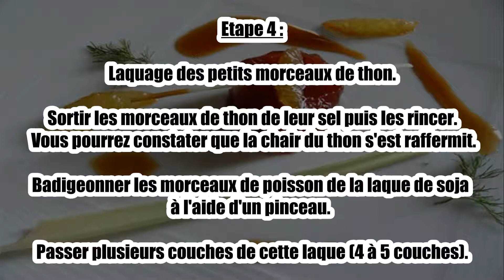Recette : Sashimi de thon au miel et citronnelle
Bonjour à tous, aujourd’hui recettescooking.com vous présente la recette suivante : Sashimi de thon au miel et citronnelle.

TEMPS TOTAL : 45 min
Préparation : 30 min
Cuisson : 5 min

Ingrédients :

1 c à s de miel
1/2 bâton de citronnelle
100g de gros sel
Zestes râpés d'1/2 orange
Zestes râpés d'1/2 citron
20 cl sauce soja
1 citron vert
1 orange
Une belle tranche de longe de thon

Etape 1 :

Découper des petits « tournedos » avec votre tranche de longe de thon et les recouvrir de gros sel pendant environ 10 minutes.

Etape 2 :

Préparation d'une petite laque de soja
Dans une casserole, mettre l'équivalent de 2 dl de sauce soja. Y adjoindre un petit morceau de citronnelle. Ajouter le zeste d'1/2 citron vert et d'1/2 orange. Ajouter 1 cuillère à soupe de miel. Laisser réduire la réduction de moitié. Passer la laque à la passoire pour récupérer le jus de soja concentré.

Etape 3 :

Laquage des petits morceaux de thon
Sortir les morceaux de thon de leur sel puis les rincer. Vous pourrez constater que la chair du thon s'est raffermit.
Badigeonner les morceaux de poisson de la laque de soja à l'aide d'un pinceau. Passer plusieurs couches de cette laque (4 à 5 couches).

Etape 4 :

Finition et dressage :

Comme amuse bouche : juste dressé avec un peut de laque, un suprême de citron vert et 2 petits morceaux de citronnelle.
Comme entrée : on peut l'accompagner d'une petite salade roquette ou un petit mélange assaisonné cru en julienne choux chinois, carotte et pourquoi pas quelques germes de soja.